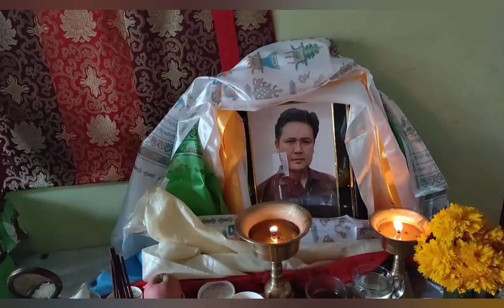बौद्ध धर्म अनुसार मृत्यु संस्कारको बारेमा महत्त्वपूर्ण प्रवचन || Dolpo Gomchen Rinpoche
श्रद्धेय धर्मगुरु डोल्पा डुबछेन टुल्कु गोम्छेन रिन्पोछे द्वारा बौद्ध धर्म अनुसार मृत्यु संस्कारको बारेमा महत्त्वपूर्ण जानकारी दिनुभयो

स्वर्गीय राजेन्द्र तामाङ को गेवा पुन्य तिथिमा गर्नु भएको बौद्ध धर्म अनुसार मृत्यु संस्कारको बारेमा प्रवचन

भवतु सर्वमङलम

धार्मिक , सांस्कृतिक ,कल्चर,ब्लग,मनोरंजन तथा देश विदेशको  जानकारी मुलुक तथा सबै प्रकारको  विडियोहरु समावेश गरिनेछ यस्तै विडियोहरु हेर्नका लागि हाम्रो च्यानल  like,subscribe, share, comment गर्न नभुल्नु होला साथै छेउमा रहेको bell लाई पनि दबाउनु होला जति पनि हामीले upload गरिएको नयाँ नयाँ विडियोहरु सबै भन्दा पहिले तपाईंले हेर्नु पाउने छ धन्यबाद